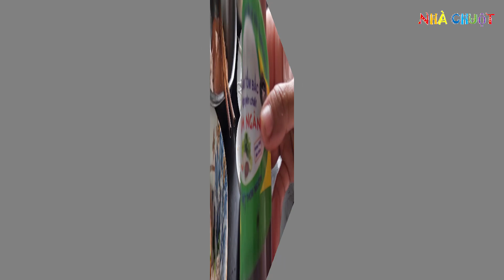BÚN RIÊU CUA ĐỒNG